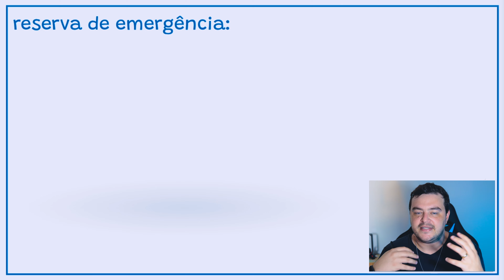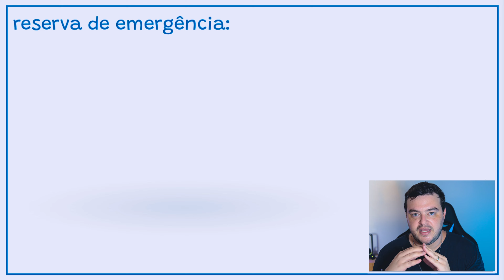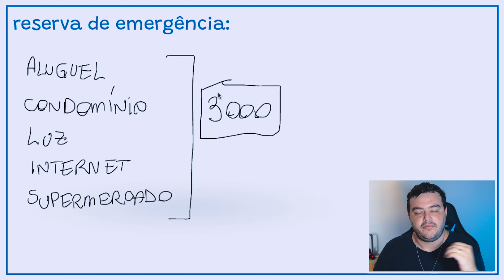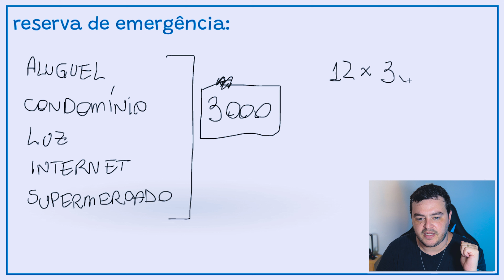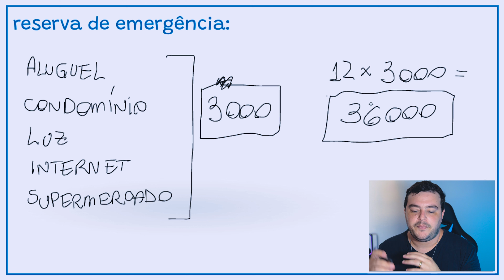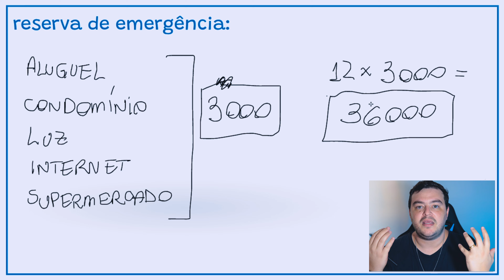COMO MONTAR SUA RESERVA DE EMERGÊNCIA? CONCEITO BÁSICO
A reserva de emergência é fundamental para todo mundo que deseja ter paz e tranquilidade e esse dinheiro deve ser reservado para eventualidades como: o carro que quebrou, problemas de saúde, demissões e até mesmo te deixar tranquilo até nas maiores crises de todas.

Qual é a quantia certa para ter nessa reserva de emergência? O ideal é que você tenha guardado 12 meses das suas despesas mensais. Por isso é importante fazer o seu planejamento financeiro!